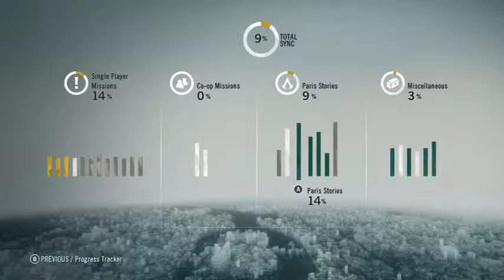Assassins Creed Unity Mystery Solving 9 1 2#